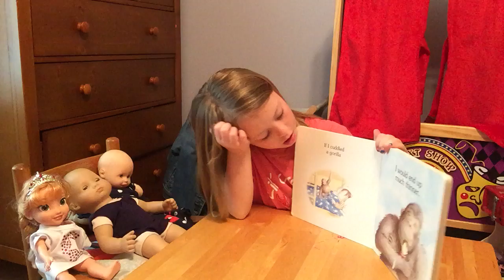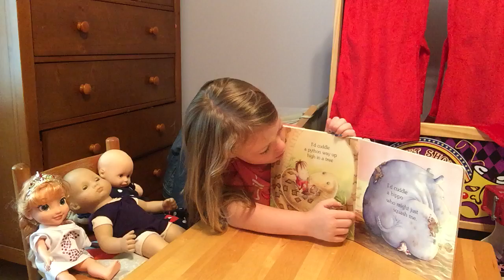Charlis World: Cuddle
In this epsidode, Chari reads one of her favorite books to her three favorite dolls. The book is called Cuddle. She will also introduce her next video on making a rabbit mask out of scrapbook paper.